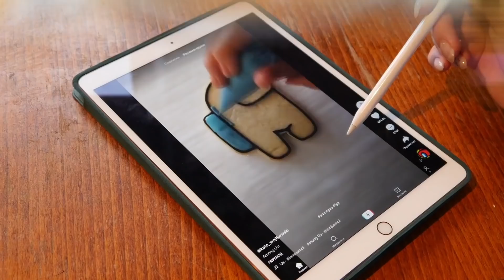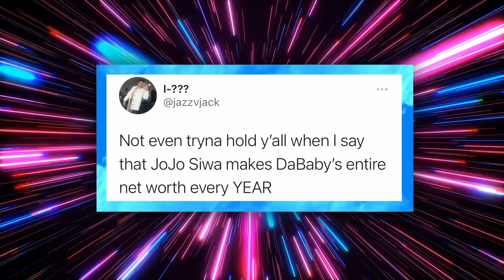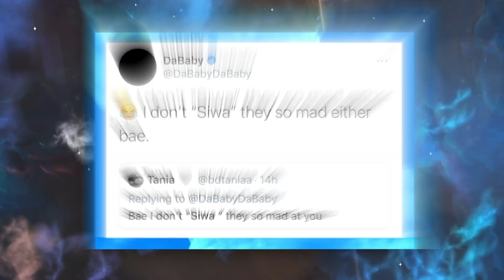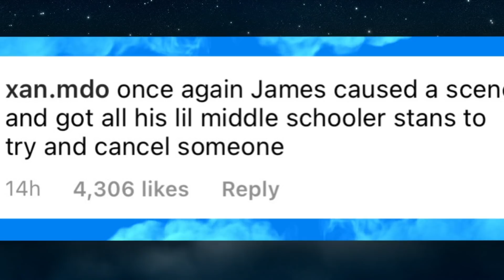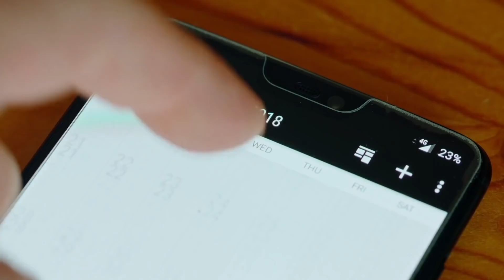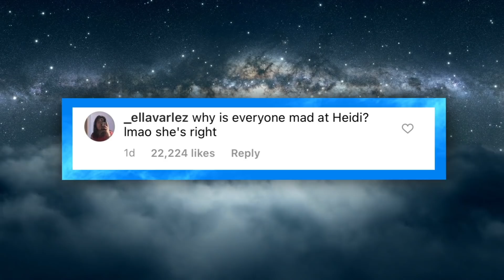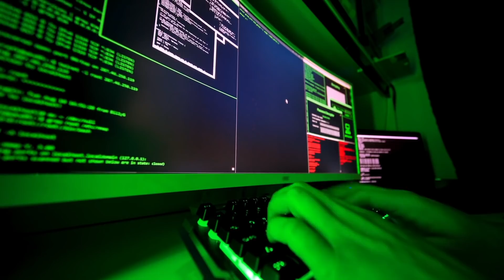Jojo Siwa CALLED OUT By A Celebrity? Bryce Hall CANCELED By The D'amelio's? Nessa SOLD Her Soul?